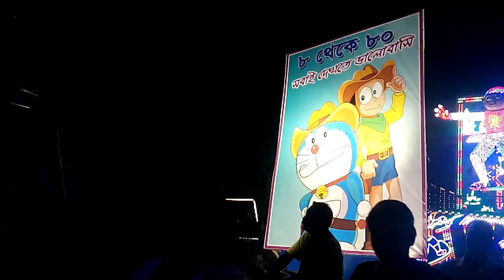Santipur raas jatra vasan/2017/west- Bengal/ nadia